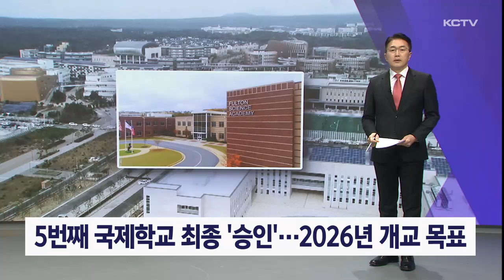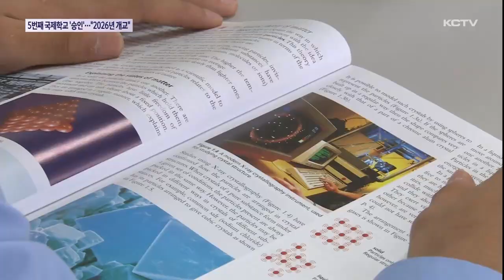5번째 국제학교 최종 '승인'...2026년 개교 목표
제주영어교육도시에 5번째 국제학교가 들어섭니다.

이번에 들어서는 국제학교는 과학과 예술 중심의 교육과정을 운영중으로 오는 2026년 문을 열 예정입니다.

제주도교육청이 제주영어교육도시 내 풀턴 사이언스 아카데미 애서튼 국제학교 설립 계획을 최종 승인했습니다.

풀턴 사이언스 아카데미 애서튼은 미국 애틀랜타 조지아주에 있는 사립학교로 과학과 예술 중심의 교육과정을 운영중입니다.

영어교육도시에 들어서는 분교는 유치원부터 고등학교 과정을 운영하는데 천3백명 정원 규모입니다.

이로써 제주영어교육도시 내 국제학교는 모두 5곳으로 늘어납니다.

지난 2017년 세인트존스베리아카데미 개교 이후 6년째 추가 설립이 없었습니다.

현재 제주영어교육도시내 국제학교 학생 충원율은 80%를 넘어서고 있습니다.

이 때문에 제주국제자유도시개발센터는 국제학교 신규 설립을 시도했지만 그동안 번번히 문턱을 넘지 못했습니다.

이번 5번째 국제학교 설립 계획 심사 과정에서도 교육과정과 재원 조달 계획 등 평가 항목에서 4차례 이상 보완 요구 끝에 어렵게 승인됐습니다.

제주교육당국은 심사 단계에서 주요 쟁점 공개 요구에 대해 8가지 평가 항목에서 모두 적정한 것으로 나왔지만 구체적인 내용은 관련 규정에 따라 공개할 수 없다고 밝혔습니다.

특히 교육과정별 학비 등에 대해서도 남은 심의단계가 있다며 답변을 거부했습니다.

이번에 들어서는 분교는 100% 민간 자본으로 운영되는 첫번째 국제학교로 기록될 전망입니다.

이전까지는 제주국제자유도시개발센터가 학교 건물 등 기반 시설을 짓는데 지급보증을 해왔지만 이번에는 자체 재원으로 조달할 예정입니다.

제주영어교육시내 5번째 국제학교 설립이 승인되면서 학생들의 학교 선택 기회가 커지고 입학 대기 수요에도 영향을 줄 전망입니다.

[제주국제자유도시개발센터 관계자]
"수요자의 맞춤형 학교가 오면 미국 학교를 많이 찾으시니까 이제 더 많은 학생들이 타지에서 (제주로) 올 것으로 기대를 하고 있고..."

제주영어교육도시내 5번째 국제학교가 될 풀턴 사이언스 아카데미 애서튼 국제학교는 이르면 연내 착공에 들어가 오는 2026년 개교를 목표로 하고 있습니다.